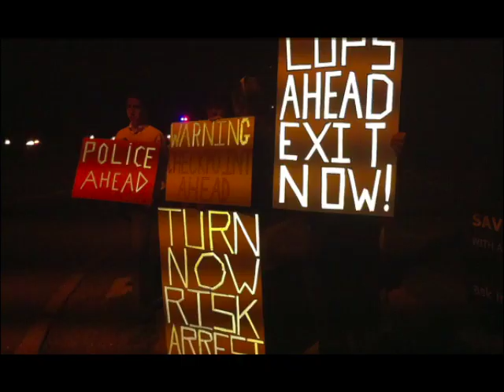Green Beam Laser: Graffiti Activism That Respects Property Rights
Domenico answers some FAQs:

Thanks for taking the time to inquire about the Green Beam Laser Projector and thank you for your support of Copblock.org.

How much does it cost: $1500 US, Delivery in 14 - 21 days.

What is included: A professional quality one Watt green laser projector, USB DAC interface and control software.

What you need to provide: A sturdy tripod, Windows laptop, A DC to AC inverter, (12VDC to 110VAC @ 300W)

How is it powered: Easiest is from your vehicle power with a DC to AC inverter. You can also power the with an external 12V battery and inverter. I would suggest minimum of 35AH for 2-3 hours of continuous use.

How to project a message: Simply enter the text you want to project into the "text" box" in the included software and click "start". You can string several messages together with a pause between each one as well. For example, LIVE FREE or DIE. RON PAUL 2012. GOOGLE COPBLOCK.ORG. ROMNEY = OBAMA = ROMNEY=, You get the idea. If your dealing with cars passing by, the message needs to be brief. If you project at a traffic light you have more time.

Can it work in daylight: Under normal indoor lighting the laser is still very readable. Outdoors in daylight would not be effective unless projecting into a shadowed area.

Can I make my own graphics: Yes, also included is the ability to project vector graphics. Many pre made graphics are included. Text can be done as vector art as well.

NOTE: messages look better in person than in the video. The capture rate of the camera conflicts with the 12-14FPS  projection rate of the laser.

There is no brochure or web site associated with this project. This is a "grass roots" effort.